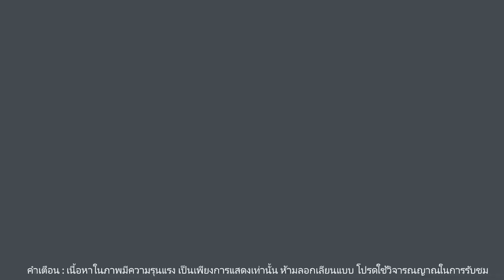งานหนักขนาดนี้ได้แค่300เหรอ